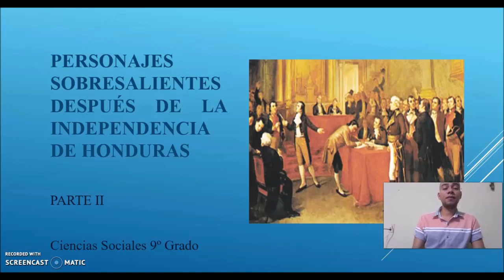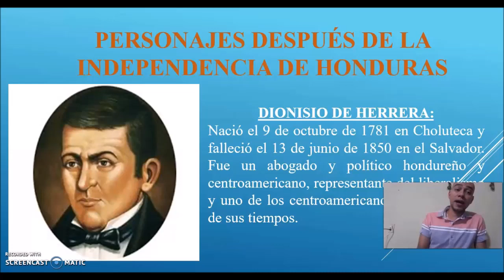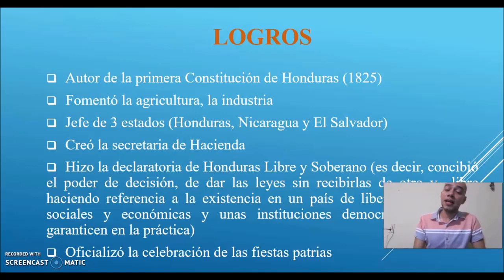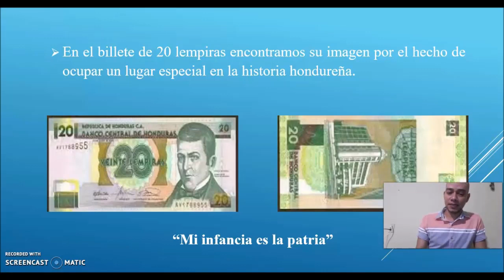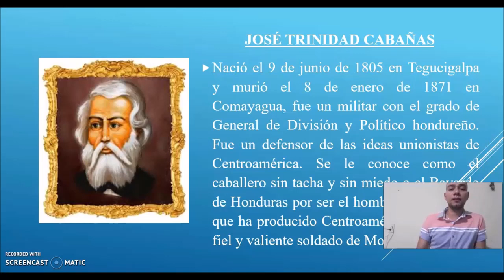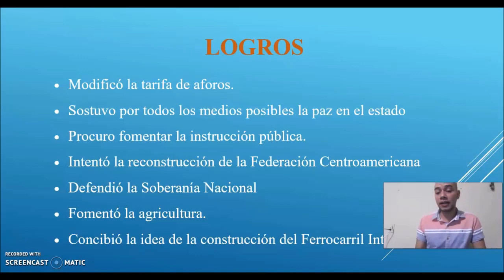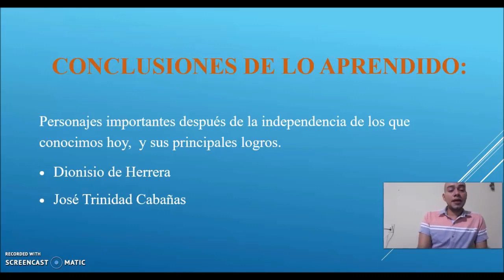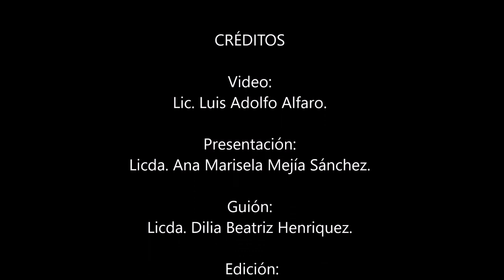Personajes de la independencia clase 2 - Noveno Grado – Ciencias Sociales